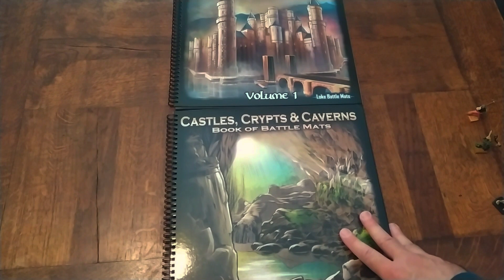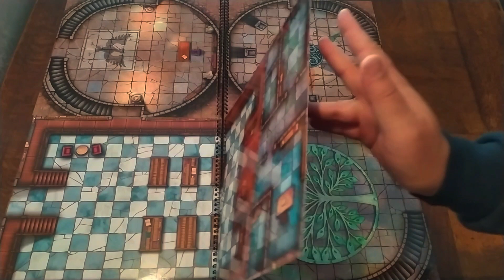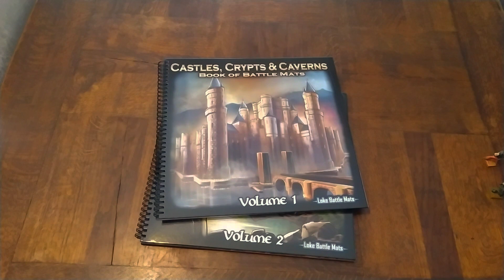Books of Battle Mats : Castles, Crypts and Caverns (Présentation)